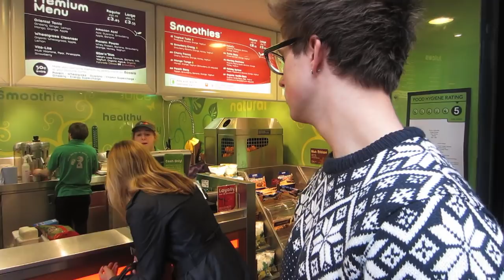Bristol with Marcus and Zoe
Hope you enjoyed watching us singing and shopping !!
Please Thumbs up if you enjoyed it ^_^
All our Links are below::

PointlessBlogTv

Alfie
Suite/Room/Unit 114
Regency House
91, Western Road
Brighton
BN1 2LB